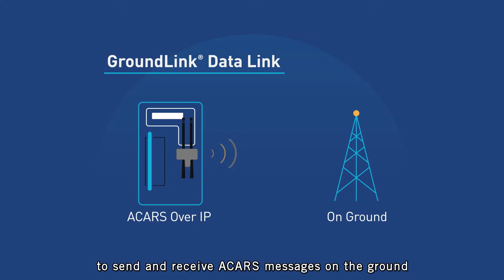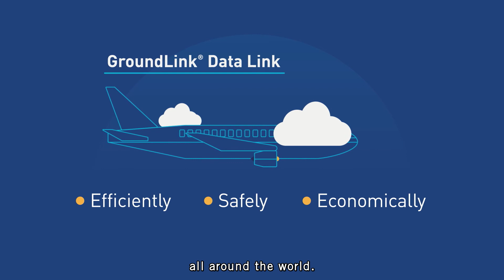Teledyne Controls - GroundLink® Data Link Overview